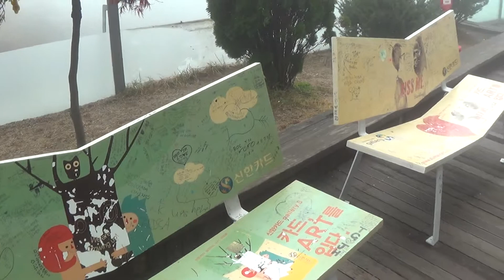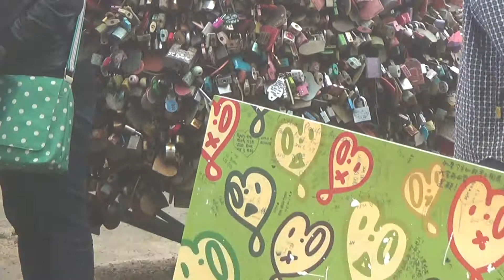Korea Tour (Nov. 3, 2013) video#99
An attraction beside the Seoul Tower. Christmas trees made of padlocks.